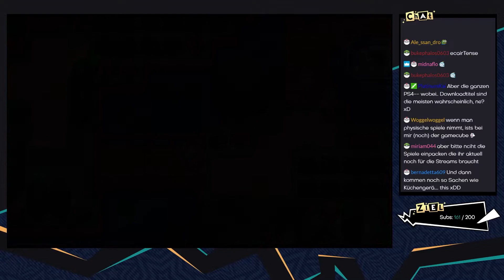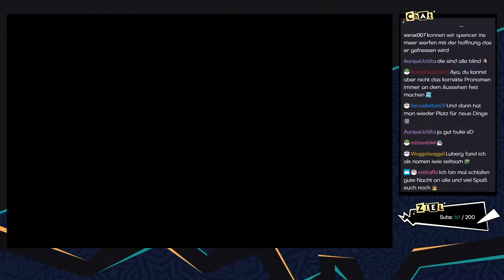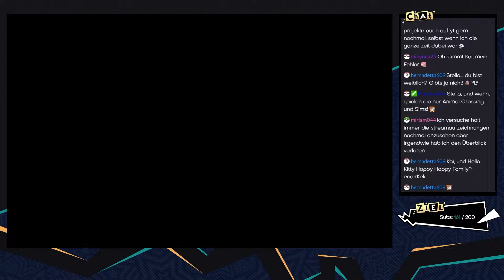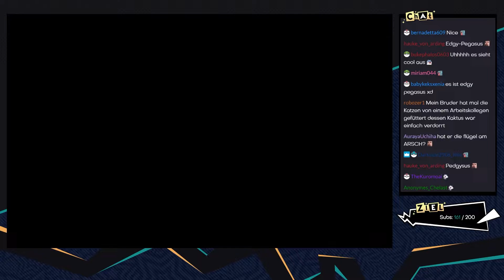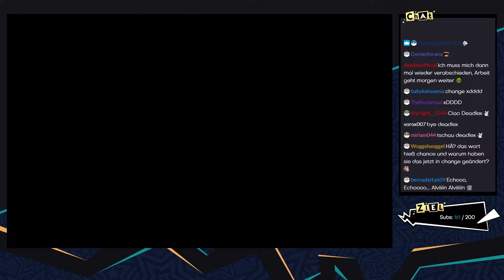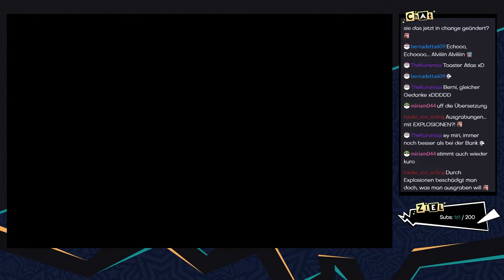Nexomon [Livestream/Blind] - #29 - Abenteuer auf hoher See